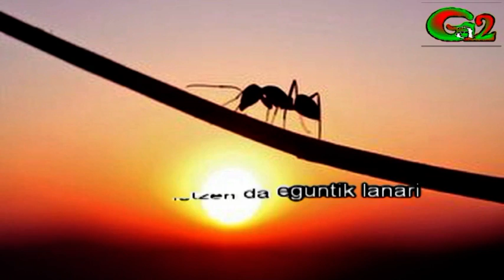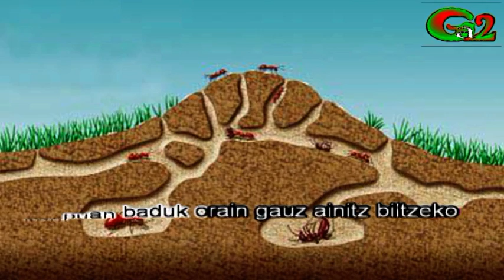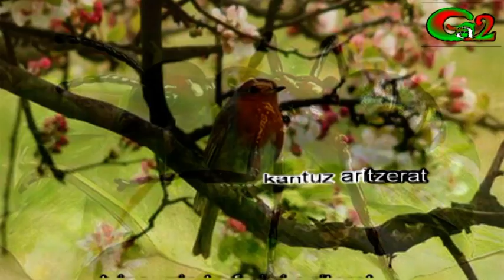Txinaurria (Mikel Laboa)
Primadera hastetik uda-azkenerat
txinaurria txuhurra landa bazterrerat
txori papo gorri bat arbol batetarat
egun oroz jiten zen kantuz aritzerat
txinaurria trufa irri egiterat.

Txinaurria lotzen da egunetik lanari
egun guzietako duen guduari
karga ezin altxatuz nigarrez da ari
txoriak itzalpetik trufa eta irri
txinaurriak derauko zerbait erran nahi.

Hauxe diat txoria, hiri erraiteko
nik ere bi beharri hire aditzeko
kanpuan baduk orain gauz ainitz biltzeko
emak zoko batean neguan jateko
lanari lotzen bahiz ez zauk dolutuko.

Txinaurri lepho mehe itsusi txirtxila
ez nauk heldu hi ganat ni deuseren bila
lanian ez duk ari ihizi abila
utzak, utzak hik ere lan hori, ergela
urte oroz heldu duk berdin uztarila.